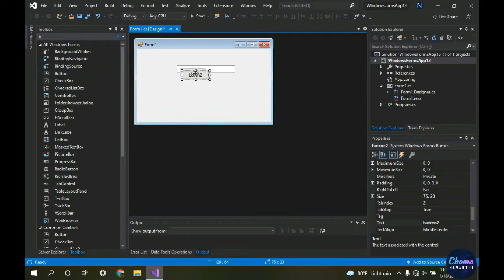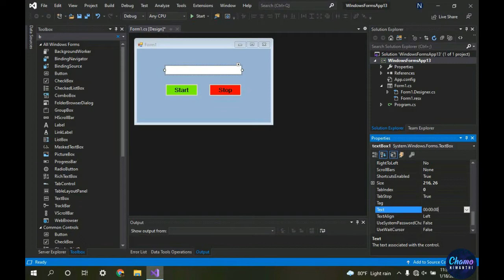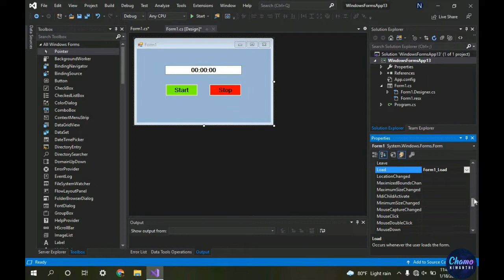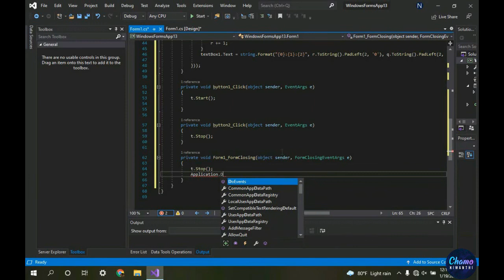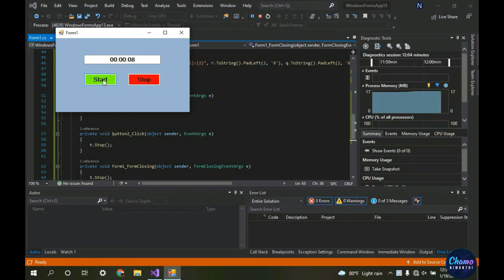How to make a countdown timer in visual studio windows form application 2019